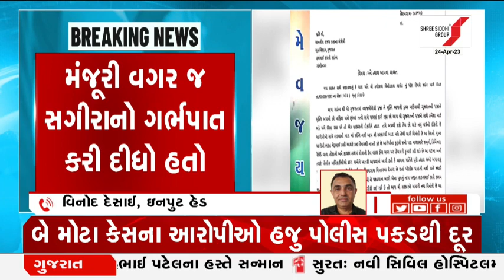વિરમગામ : ભાજપ કોર્પોરેટરના પતિના હત્યારાને નથી પકડી શકી પોલીસ | Gujarat First